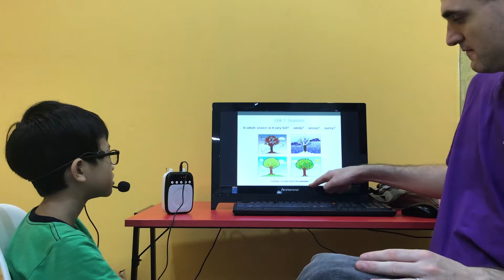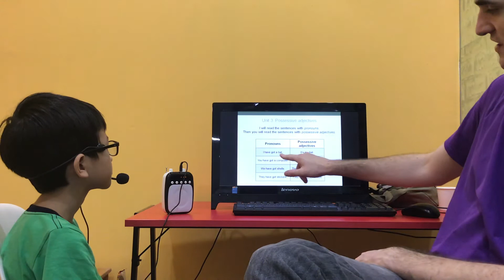CEC | Video Test 1 | ES3E | Hải Phúc